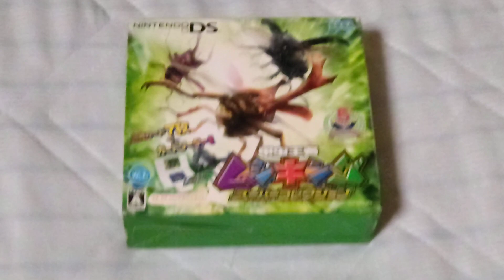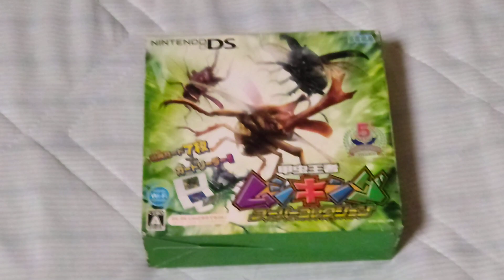オカくんのゲーム紹介トーク動画328 ムシキング